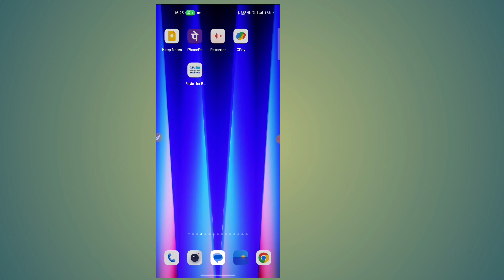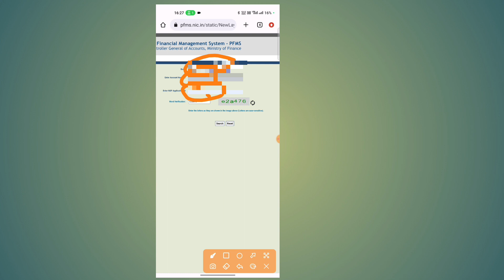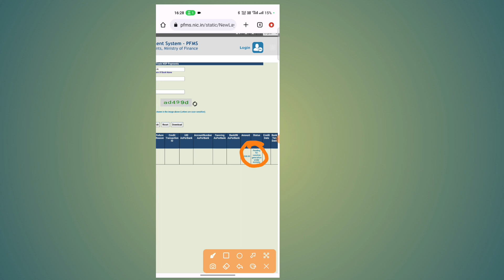How To Track NSP Payment !! NSP Payment ko check kaise kare !! National Scholarship Portal !!